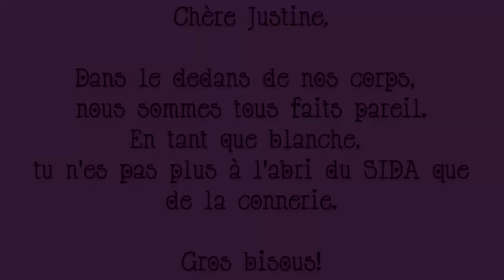[Episode 8] Mon royaume pour un Whopper!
Burger King affole les parisiens, le métro est emballé, les enfants font des dessins tendancieux, le racisme a encore de beaux jours devant lui, et vous serez peut-être meilleurs que moi en actu.

REJOIGNEZ-MOI!